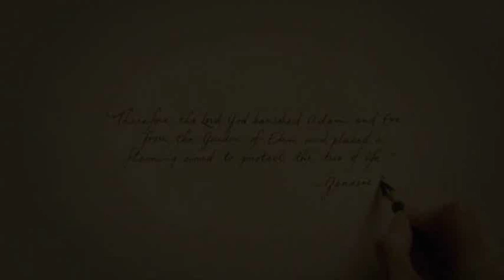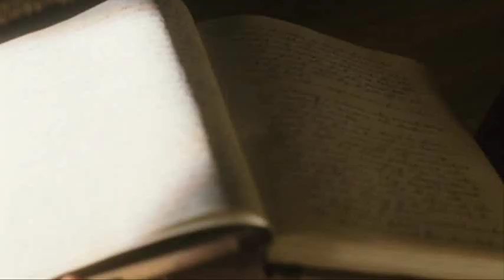The Fountain video - Love lives forever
A tribute to "The Fountain" movie with Hugh Jackman and Rachel Weisz